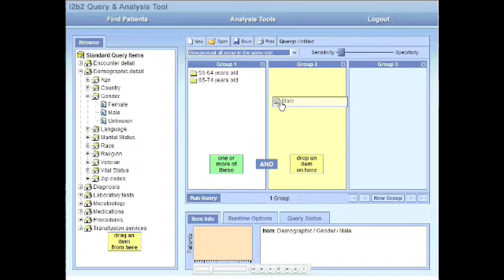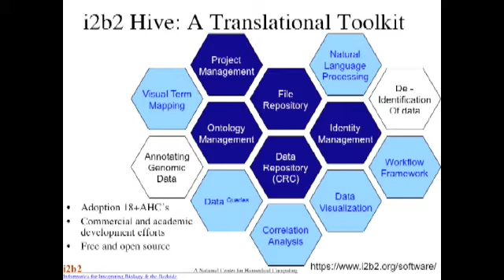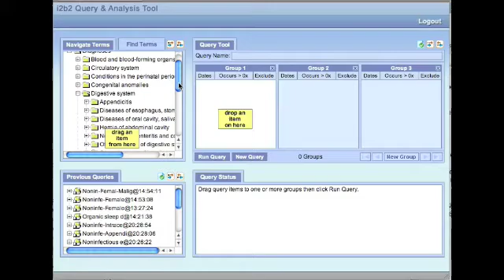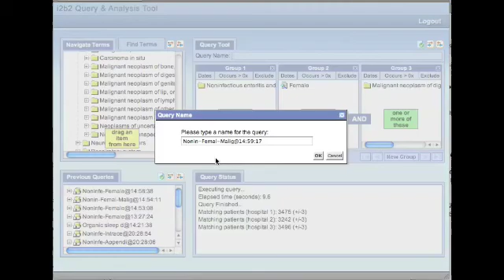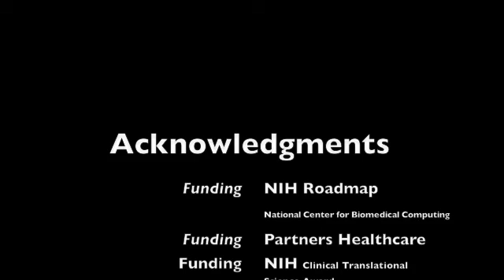SHRINE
This clip demonstrates how the i2b2 HIVE toolkit has been augmented to allow the implementation of queries across multiple institutions without creating a centralized database. That is, it demonstrates the implementation of a federated query.